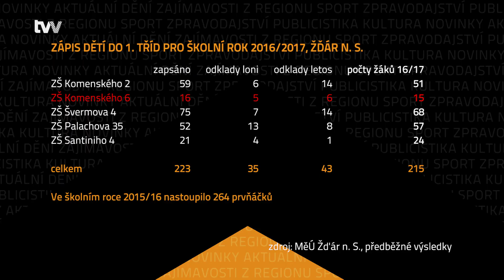3. ZŠ bojuje s nízkým počtem dětí, ozvala se otevřeným dopisem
Žďár nad Sázavou - Základní škola Komenského 6 nebo lidově trojka bojuje dlouhodobě s nedostatkem dětí. Stejně mluví i předběžná čísla z letošního zápisu. Škola se bojí o přežití, v minulosti proto oslovila město otevřeným dopisem.